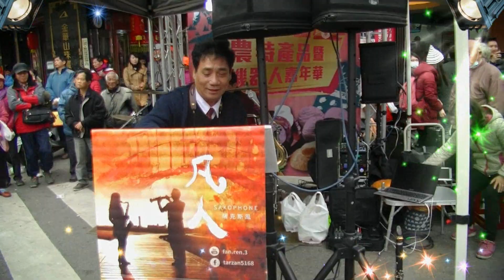《前》台北迎城隍~凡人演奏《後》大阪しぐれ~夜雨思情~潘大演奏~附歌詞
說明『台北迎城隍』葉俊麟作詞，原曲『祭の夜は』関沢新一 作詞， 遠藤実作曲(1962年)，『大阪しぐれ』作詞：吉岡治，作曲：市川昭介(1980年)，台語翻唱為『『夜雨思情』葉俊麟作詞。凡人大師兄與潘大、鄭銀富在大甲媽祖國際觀光節活動系列。